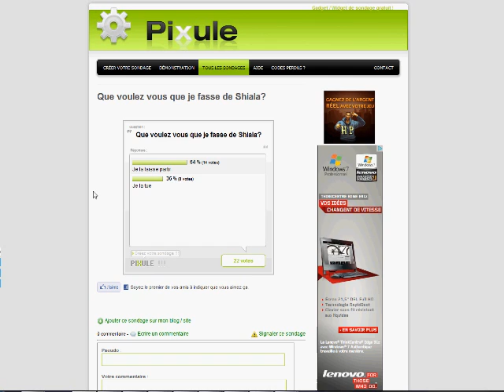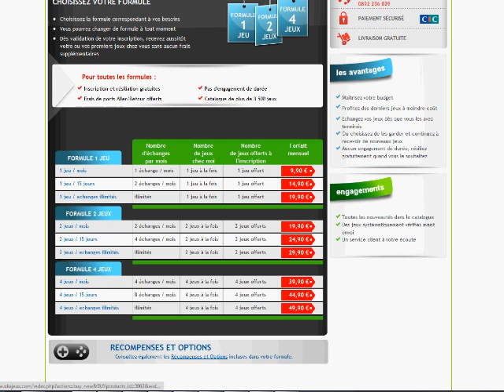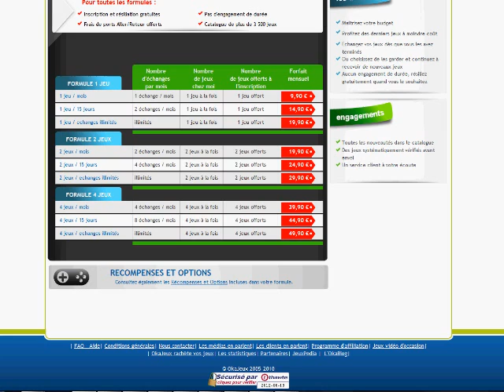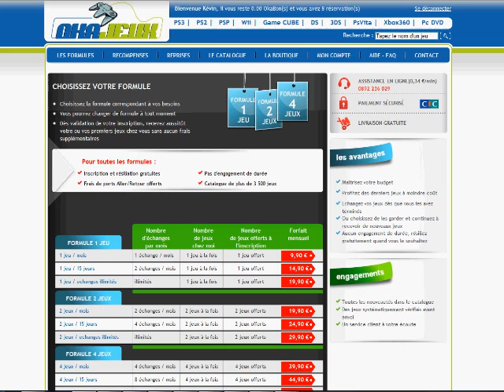Petite pause dans les vidéos de Skyrim et Mass Effect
Pour ceux qui ont la flemme de lire, mon disque dur à grillé, du coup il va m'être très difficile de tourner des vidéos. Je tâcherais de trouver une solution début Juillet. D'ici la je vais faire des vidéos assez secondaires. Je parle aussi d'un site ou je risque de prendre la plupart de mes jeux qui est très intéressant

Pseudo pour le parrainage : Tenko